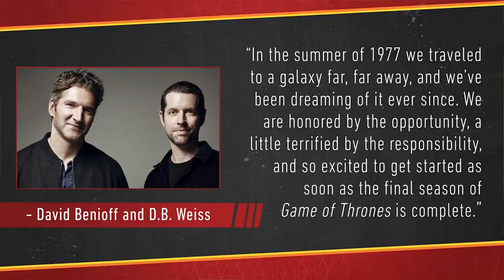BREAKING NEWS! - nowa seria filmów Star Wars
Krótki, lekko chaotyczny komentarz do najnowszego newsa od Lucasfilmu na temat nowych filmów.

Spisu treści nie ma, bo chyba całe 8 minut ze mną wytrzymacie, prawda? :P